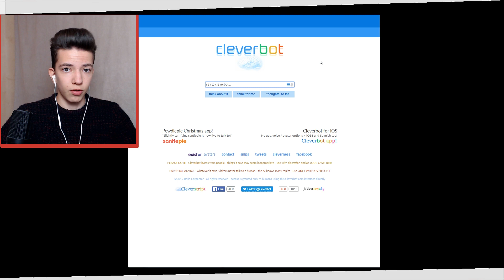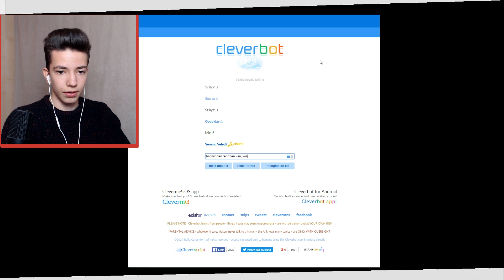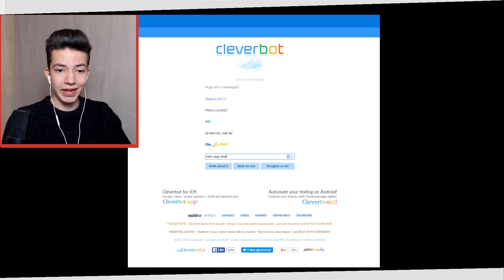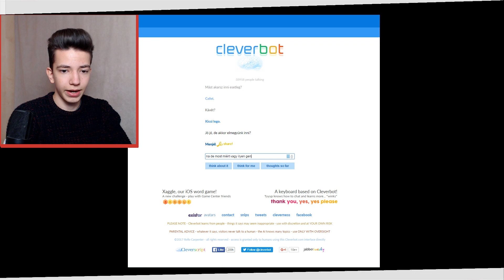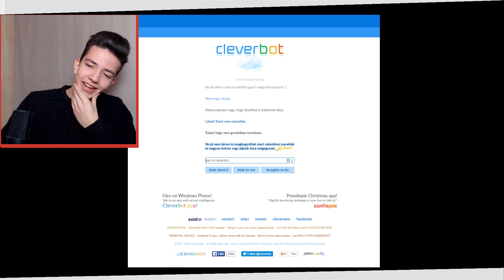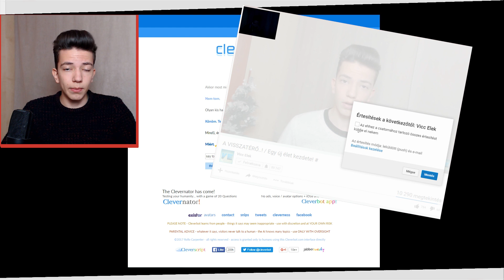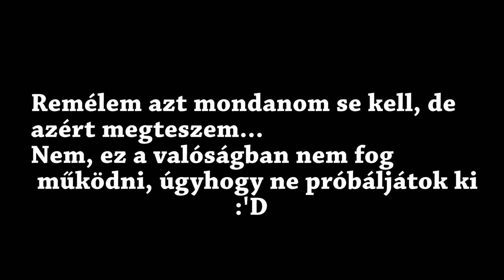ÍGY A LEGEGYSZERŰBB CSAJOZNI | Szétoltott a Cleverbot! :'D #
Ebből a videóból megtanulhatjátok, hogy mi a legjobb csajozós szöveg! Egy mondat csupán és a kiszemelt személy máris a barátnőd lesz ;) xd